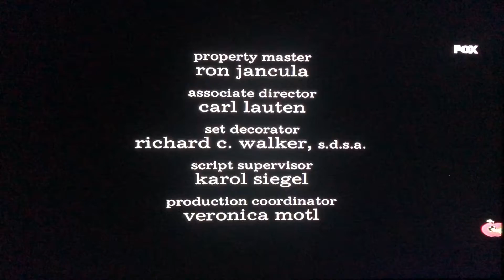Bays Thomas/20th Century Fox Television (2005)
From “How I Met Your Mother”